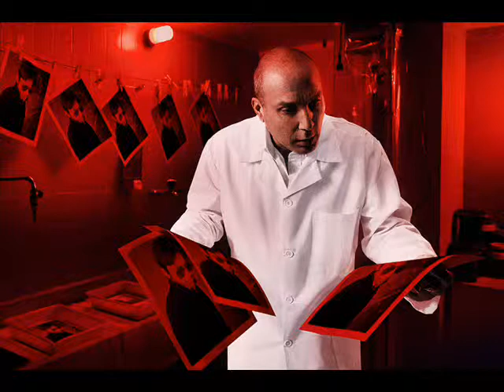Mian Atif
My Vedio Check This